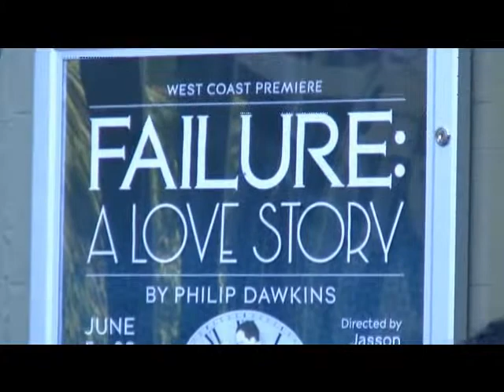Friday Nights at Marin Theater Company - Honey Cooler - Always Been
This video shows members of Honey Cooler playing an original song by Eric Gallagher, called 'Always been'. Dean Cook sat in on drums with other Honey Cooler members: Elan Jayme-Bass, Jeff Hobbs-Violin, and Eric Gallagher-Keys. June 20th, 2014